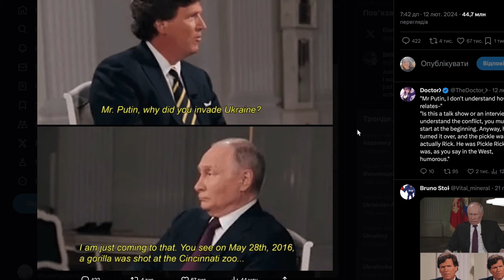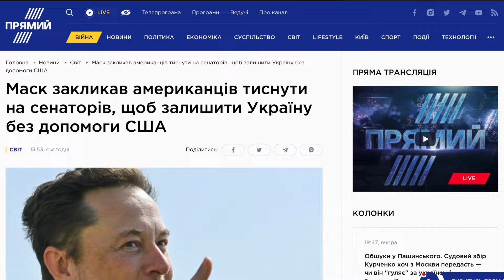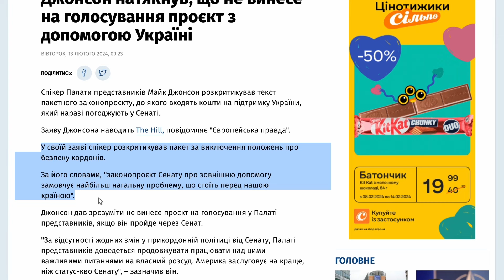Маск висміяв Путіна, але проти допомоги Україні!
Маск заявив, що Путін не може програти у війні, та виступив проти ухвалення допомоги Україні. Що відбувається у голові американського мільярдера?